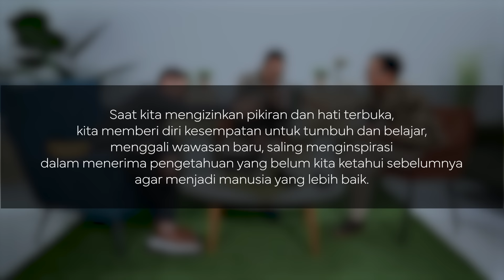Eps15 l Memahami Hakikat Cahaya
Apakah cahaya itu ?

Mengapa kita memerlukan Cahaya ?

Benarkah kalau kita memahami cahaya, kita dapat melihat wujud Allah ?

Mari sama sama belajar, semoga menemukan inspirasi di video ini 😊

Saksikan TIGA FAKIR setiap hari Rabu dan Jumat jam 18.00 wib